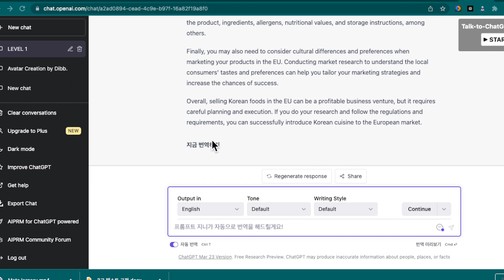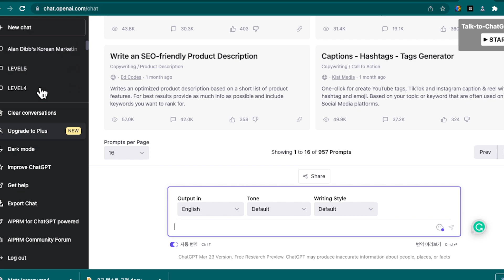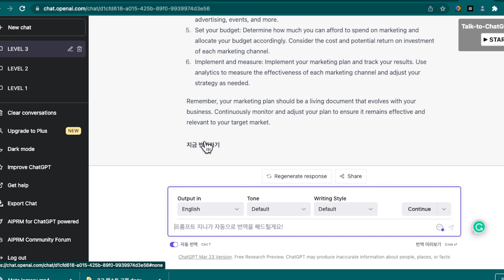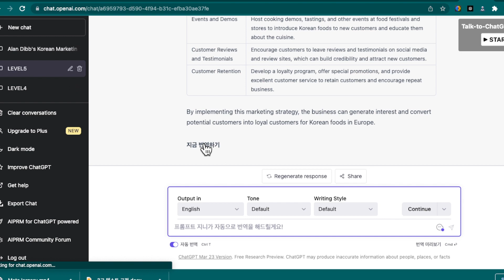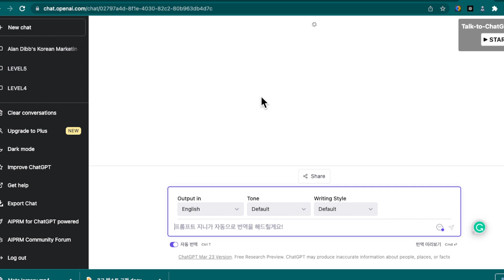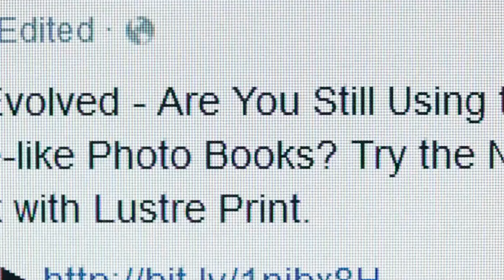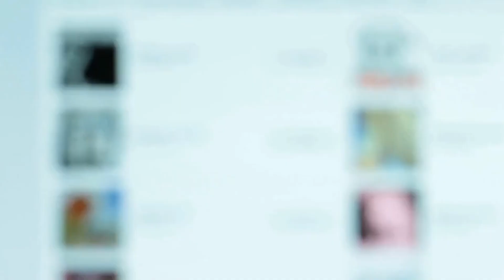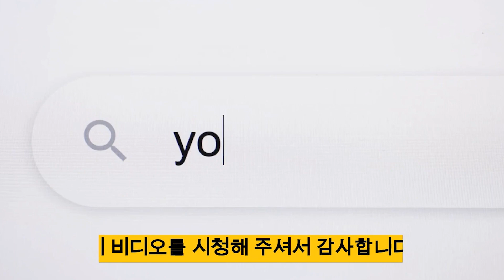[ChatGPT] [프롬프트]Prompt, 마케팅 초보자에서 전문가로, 10분이면 됩니다.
Chat GPT Prompt Engineering에서 전문가 되기

ChatGPT와 대화를 레벨업 하는데 관심이 있습니까? 챗봇에 대한 효과적인 프롬프트를 작성하는 방법을 배우고 싶었던 적이 있습니까? 그렇다면, 이것은 여러분을 위한 영상입니다!

이 튜토리얼에서는 채팅 GPT 프롬프트 엔지니어링의 기본 사항을 살펴봅니다. GPT 프롬프가 어떻게 작동하는지, 무엇이 효과적인 프롬프트를 만드는지 살펴보겠습니다. 또한 프롬프트를 개선하고 더 나은 결과를 얻을 수 있는 팁과 요령에 대해 논의합니다.

In this video, I'm going to teach you the 10 most important marketing skills you need to become an expert. These skills will help you create and execute successful marketing campaigns, and grow your business.

If you're interested in becoming a master of marketing, then this video is for you! I'll take you through the 10 most important marketing skills, and by the end of the video, you'll know them like the back of your hand!